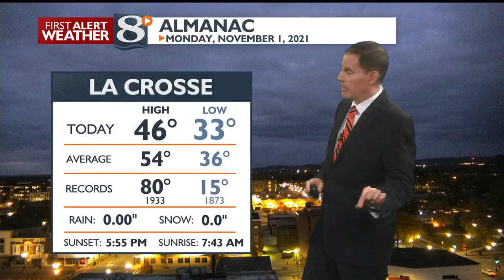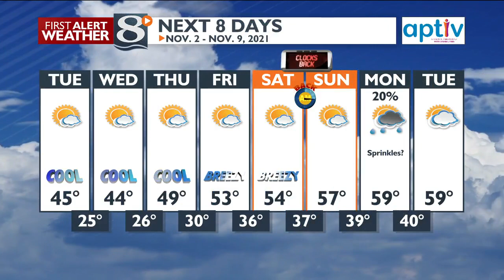Your Monday Evening Weather Forecast